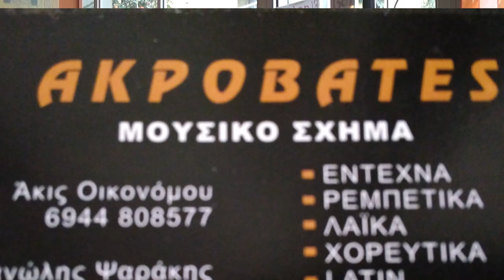Ανω Πεταλι Σιφνος2018 ΚΟΠΗ ΠΙΤΤΑΣ ΟΔρομος ειχε τη δικια του ιστορια ΜΠΟΥΖΟΥΚΙ Μ ΨΑΡΑΚΗΣ A. OIKONOMOY